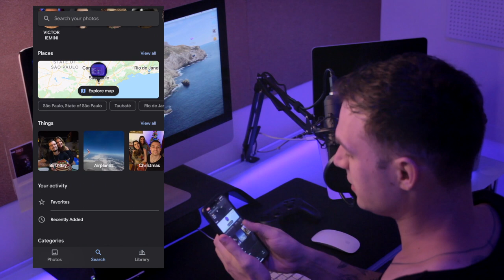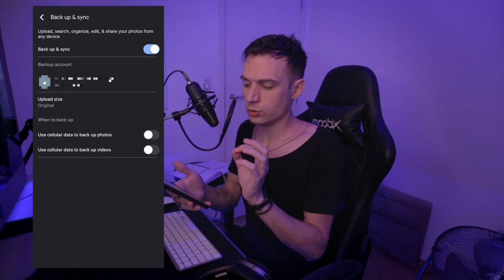como fazer backup de tudo pra sempre - SHOT DE SEGUNDA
Google Photos funciona em Android e iOS, faz backup infinito de todas suas fotos e vídeos, se você não ligar com compressão. Quer aprender a armazenar todas suas memórias? Então assiste esse vídeo e envia para alguem que também não pode perder suas fotos.